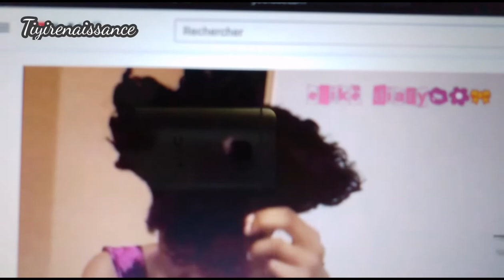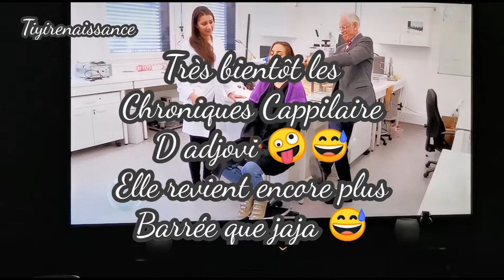4 jours de soin cajou-bière j'ai encore changé de texture de cheveux : cheveux raides cheuihhh 😢?